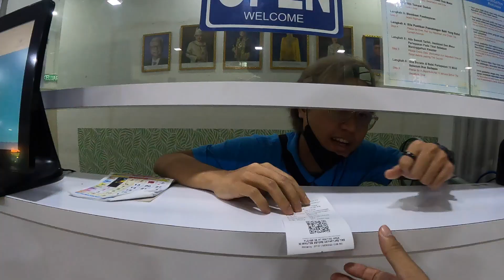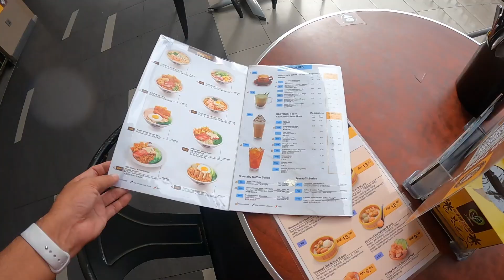힘들고 고달픈 산골 마을 입성기 | 카메론 하이랜드 | 🇲🇾말레이시아 - 세계여행 【20】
고달픈 산골 마을 입성기

camera: GoPro 9+Iphone 11
BGM (나온 순서대로)
2. Music by DJ Serkan - Escookie